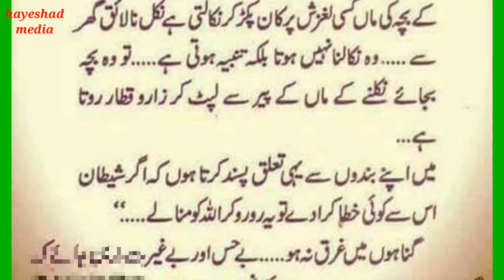What kind of work does Allah like || bande ki konsi ada || بندے کی ادا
Welcome to this channel. This video is about What kind of work does Allah like || bande ki konsi ada || بندے کی ادا.